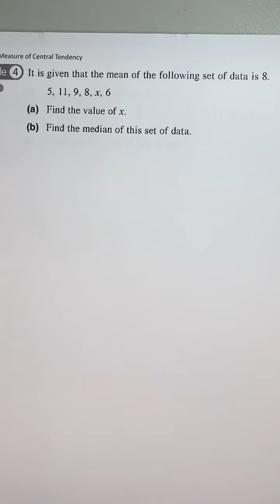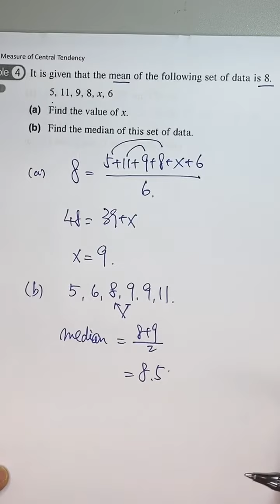YWK F3 Ch5 Measure of Central Tendency Example 4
Ch5 Measure of Central Tendency Example 4